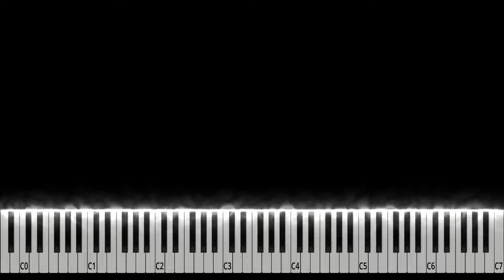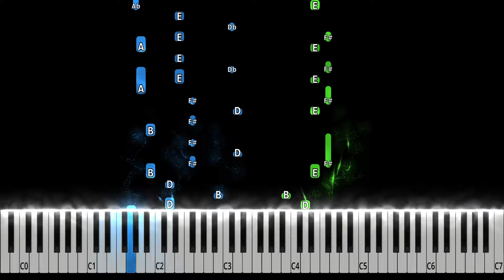Naruto - Reverse Situation Piano Tutorial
Naruto - Reverse Situation Piano Cover